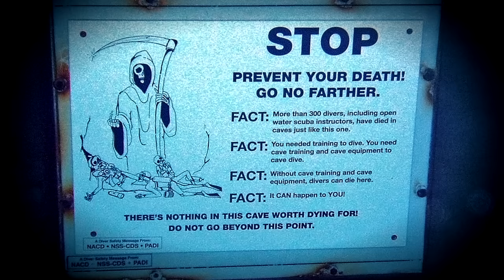Teens sneak into the Cave of Death | Lost Episode 5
Yes, this is a reupload. Here's why...

Periodically videos on our main channel (@MrBallen) have to be removed. But to pull 1 story requires pulling the whole video, which includes 2 other "good" stories. Today's video is an example of one of those lost "good" stories.

Time Stamp:
#1 -- "The Cave of Death" -- 0:13 -- Young people explore a secret cave in the mountains

Main YouTube channel 👉 @MrBallen

Nothing to see down here...
Seriously, no need to keep scrolling.
OK, we lied, there's more.